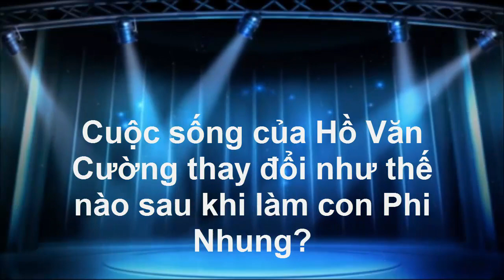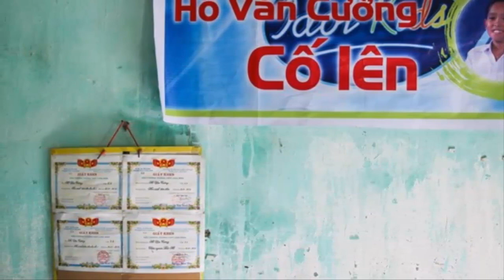Cuộc sống của Hồ Văn Cường thay đổi như thế nào sau khi làm con Phi Nhung? [Tin mới Người Nổi Tiếng]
Cuộc sống của Hồ Văn Cường thay đổi như thế nào sau khi làm con Phi Nhung? [Tin mới Người Nổi Tiếng]. Tin Mới Người Nổi Tiếng. Là Kênh quy tụ thông tin mới  trong và ngoài nước. Xin hãy bấm nút "Đăng ký" để không bỏ lỡ qua những Video hấp dẫn nhất trên kênh của chúng tôi.